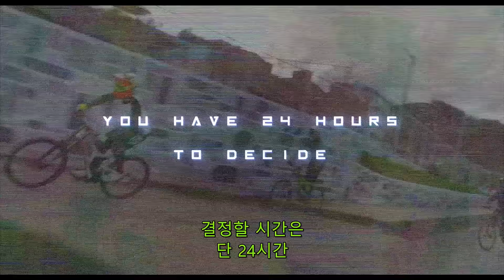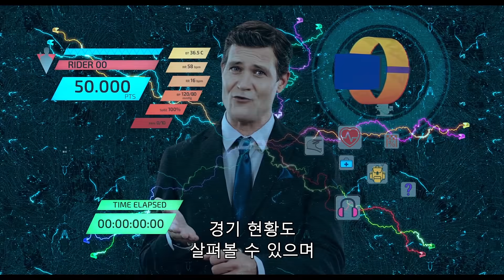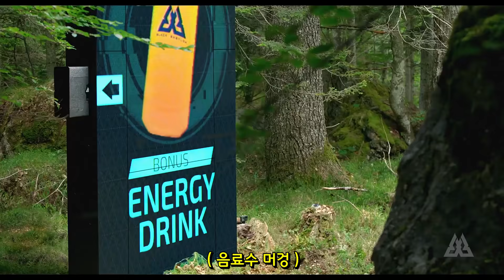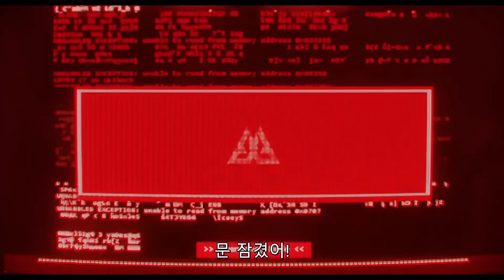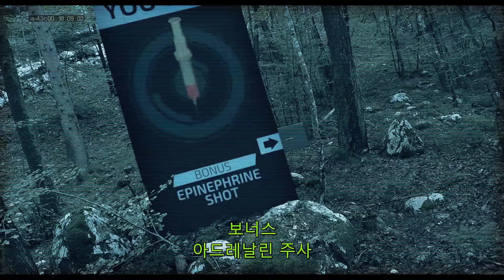위험도가 높을수록 보상이 늘어나는 죽음의 레이스 [영화리뷰 결말포함]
[ 라이드, 2018 ]